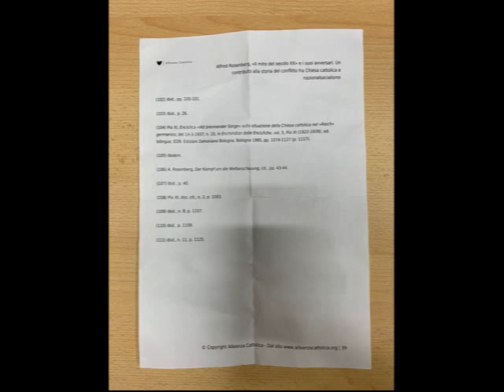Evolvenza Foglio uscito dalla stampante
Cit./ To "let it happen" means to die completely to oneself.